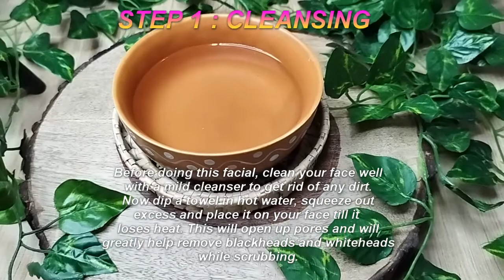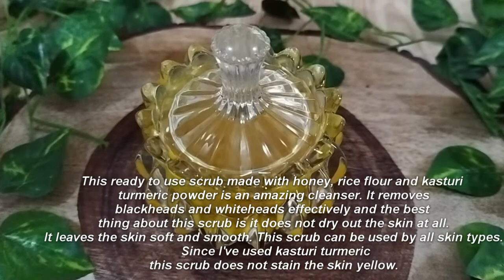Homemade Facial Kit |TAMIL |For All Skin Types |At Home to Get Fairer and Glowing Skin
Hi Friends

Homemade Facial Kit for Instant Glowing Skin